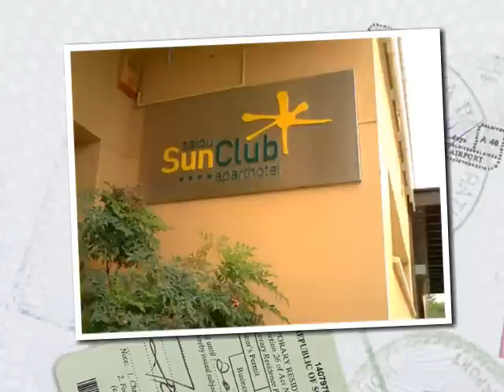Aparthotel SunClub Salou, Cap Salou, Costa Dorada, Spain, Real Holiday Reports